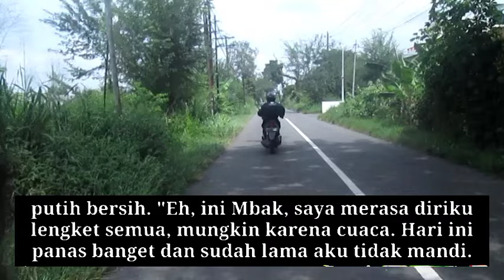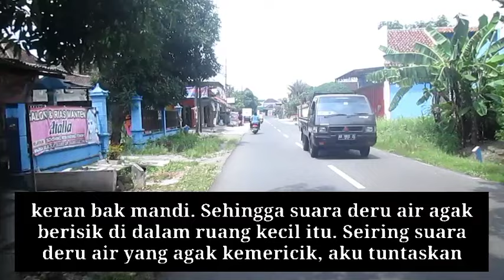Perjalanan Menuju Tempat Nenek Dengan Naik Sepeda Motor Sendirian ll Cerpen Romantis